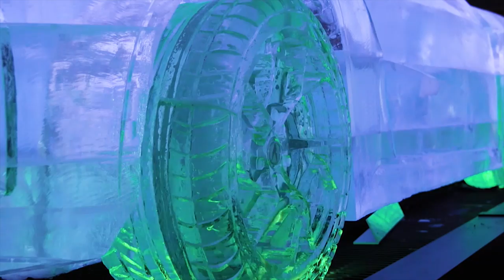Acura NSX Ice Sculpture Display at 2017 Sundance Film Festival | AutoMotoTV